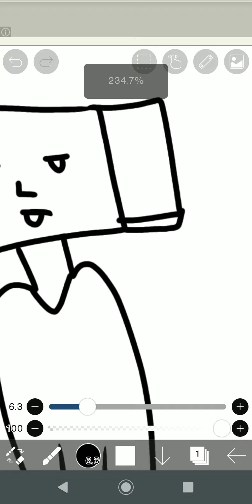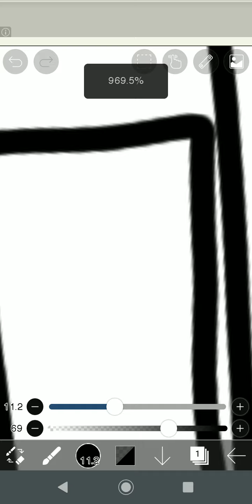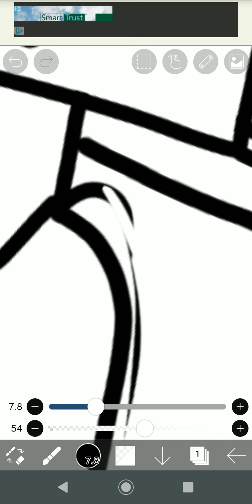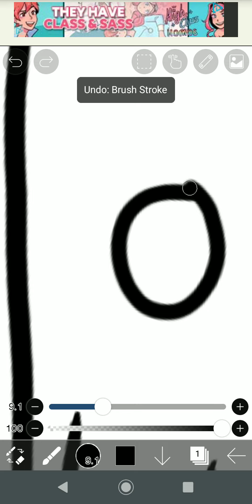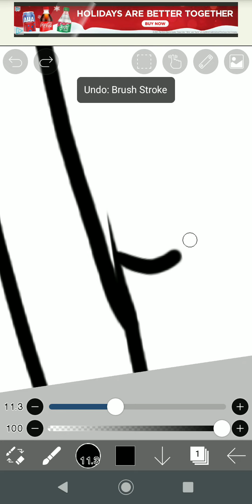talking about the fusions in Steven universe Ruby Sapphire. Steven Connie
talking about Steven universe